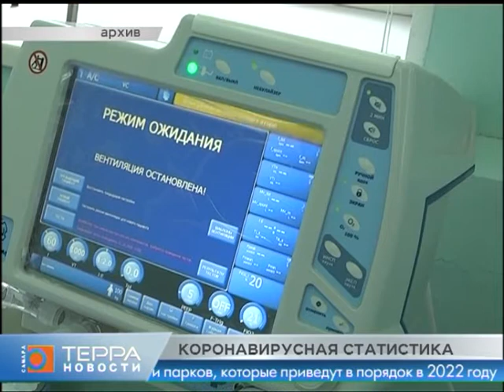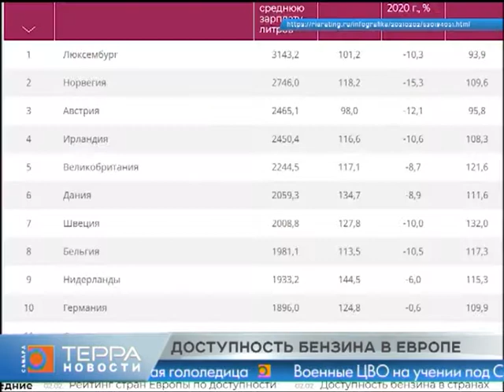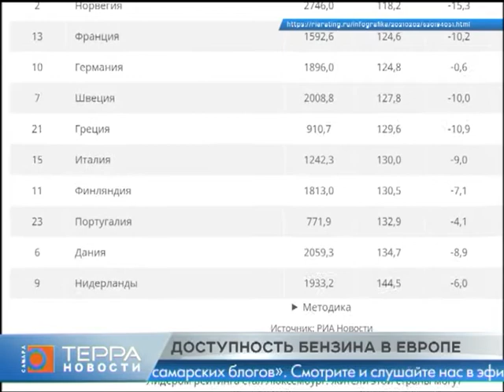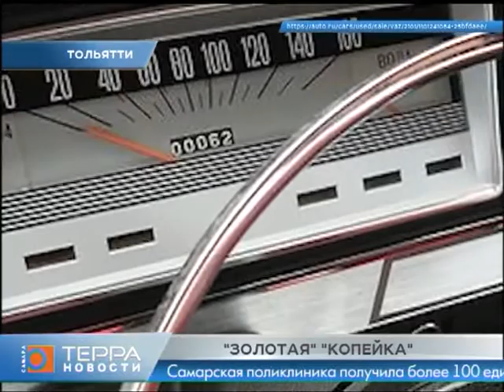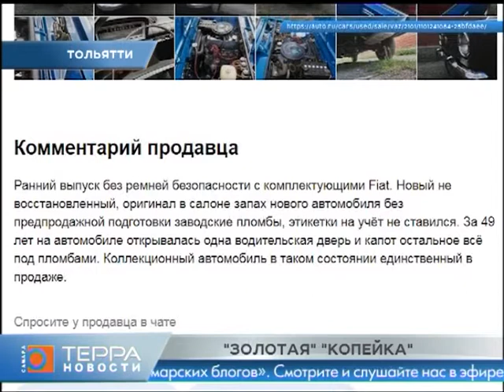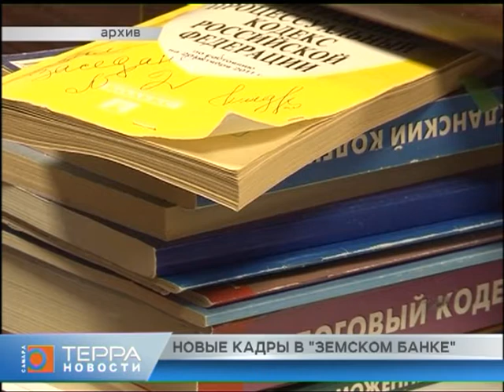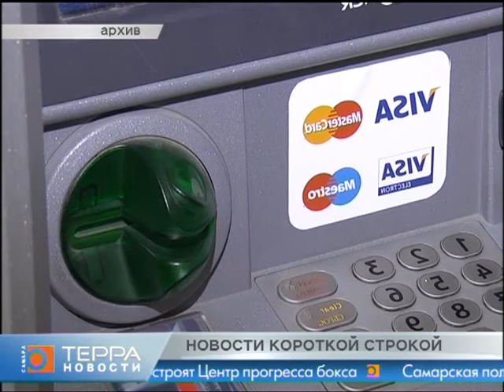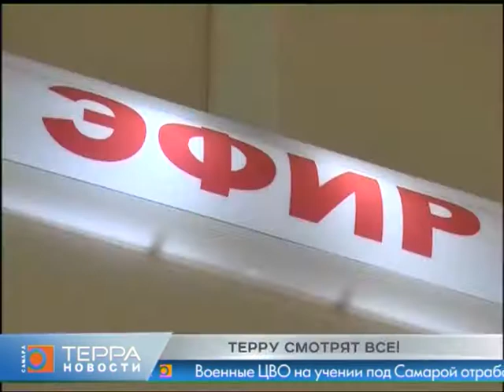Новости Самары. Терра. 2 февраля 2021 года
Вести с фронтов борьбы с коронавирусом. Оперативная сводка к этому часу.
В рублях подорожал - в долларах подешевел. Эксперты составили рейтинг стран Европы по доступности бензина.
От предупреждения к штрафам. Новый формат рейдов Госжилинспекции.